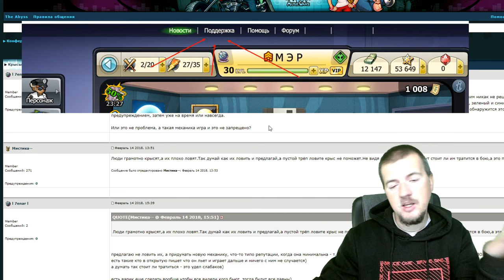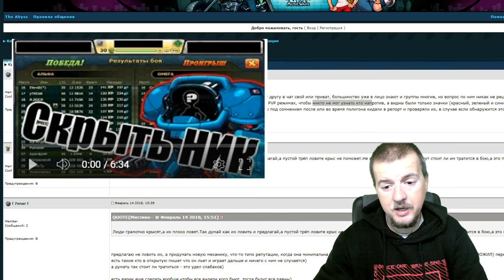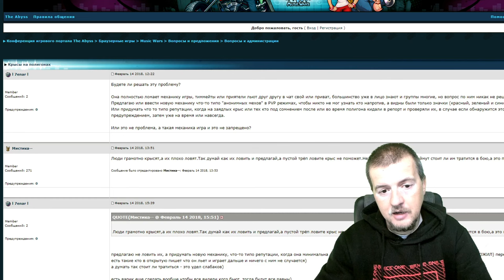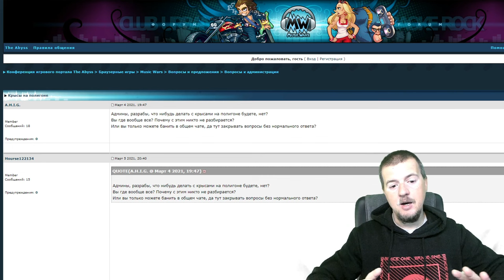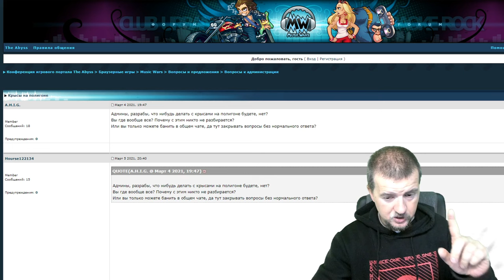ПОГОВОРИМ О МЕХАХ